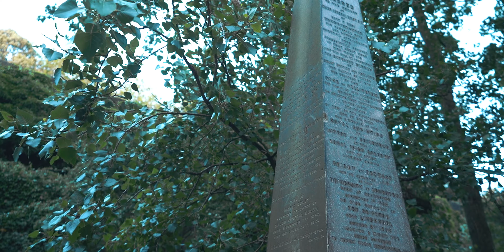SSJ x KZ - Cognac [Music Video] | Link Up TV